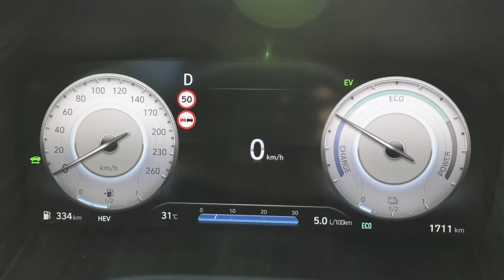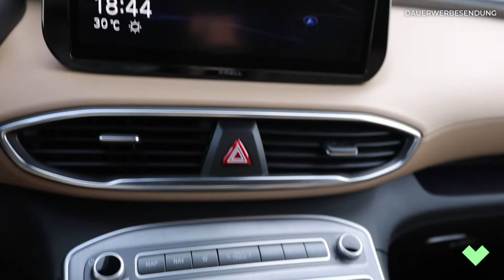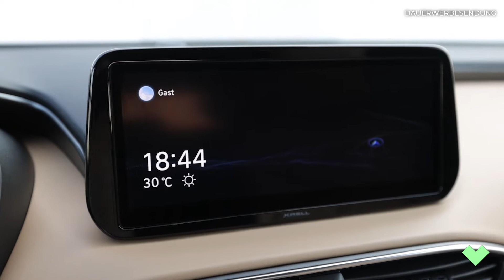Der Hyundai Santa Fe | Ivancan testet!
Die geballte Kraft des neuen Santa FE verbindet SUV-Fahrstärke mit Limousinen-Luxus: Ein noch leistungsstärkerer, innovativer Motor und die optimierte SmartSense-Ausstattung garantieren Fahrspaß pur. Hyundai Santa FE: – Sensuous Sportiness at its best!

Dynamisches Äußeres trifft auf innovativen Komfort. Tagfahrlichter, die auch als Blinker fungieren setzen frontale Design-Akzente mit ihrer Lichtsignatur. Innen bestätigen die schwebende Mittelkonsole mit diversen High-Tech-Features sowie das formidable Krell-Soundsystem: Der neue Santa Fé ist ein echter Hingucker! First-Class-Sitze für bis zu 7 Personen, eine elektrische Heckklappe, die sich automatisch öffnet und ein nochmals gewachsener Kofferraum. Auto-Assistent, Einpark-Assistent, navigationsbasierte Geschwindigkeitsassistenz – Smart-Sense basierte Security für alles, was Ihnen lieb und wert ist. Der neue Santa Fé – ein Raumwunder, das viel Platz schafft und Ihnen viel Komfort im Alltag garantiert.

Luxuröses Lounge-Gefühl beim Fahren – so entspannt und familienfreundlich kann kraftvoll sein. Sophia Fuchs hat den neuen Santa Fé für Sie getestet: Lassen Sie sich einladen und erfahren Sie, was es heißt, heute ein Santa FE-Fan zu sein.

Kraftstoffverbrauch für den Hyundai SANTA FE 1.6 T-GDI Plug-in-Hybrid, 195 kW (265 PS): kombiniert/gewichtet: 1,5 l/100 km; Stromverbrauch kombiniert/gewichtet: 16,3 kWh/100 km; elektrische Reichweite bei voller Batterie: 70 km; CO2-Emission kombiniert: 34 g/km; CO2-Effizienzklasse: A+++. Die angegebenen Verbrauchs- und CO2-Emissionswerte wurden nach dem vorgeschriebenen WLTP-Messverfahren ermittelt und in NEFZ-Werte umgerechnet.